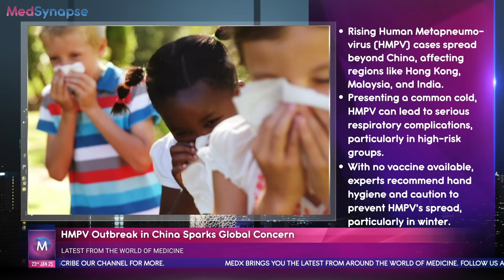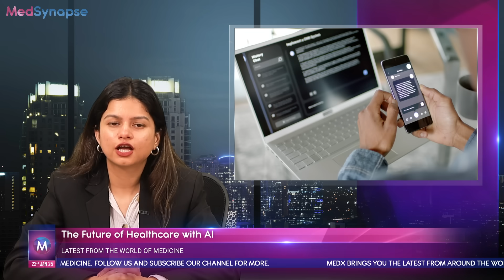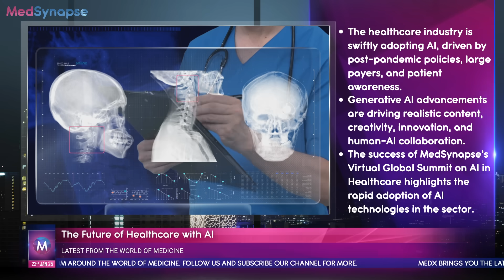MedX Worldwide Updates: Episode 01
Join us as we dive into the latest updates from the world of medicine – from the surge in Human Metapneumovirus (HMPV) cases and Russia's development of a new mRNA cancer vaccine, to the FDA's approval of a generic liraglutide injection for type 2 diabetes, the groundbreaking approval of Tevimbra for gastric cancers, and the expanding role of AI in healthcare – this episode is packed with insights that will keep you hooked!

CHAPTERS:
00:00 - Intro
00:15 - HMPV Outbreak in China Sparks Global Concern
01:02 - Russia to Launch Free mRNA Cancer Vaccine by 2025
01:42 - FDA Approves First Generic Liraglutide Injection for Type 2 Diabetes
02:33 - Breakthrough in Gastric Cancer Treatment: Tevimbra Gets U.S. Approval
03:16 - The Future of Healthcare with AI